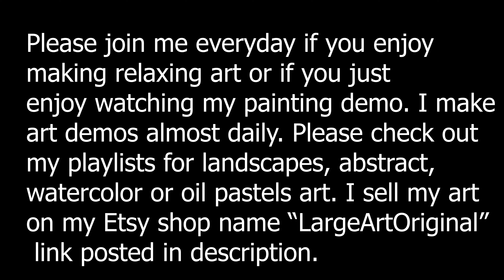How to paint with acrylic paint on canvas for beginners | painting with palette knife for beginners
Lets see How to begin abstract painting step by step . This tutorial of Teal abstract painting using palette knife  is Satisfying and Relaxing Art. I hope you love this satisfying and relaxing art video.